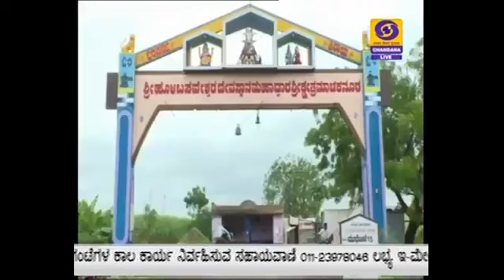ಮಹಾರಾಷ್ಟ್ರದಲ್ಲಿ ಭಾರಿ ವರ್ಷಧಾರೆಯಾಗುತ್ತಿದ್ದು, ಹಿಡಕಲ್‌ ಜಲಾಶಯಕ್ಕೆ ಸಾಕಷ್ಟು ನೀರು ಹರಿದುಬರುತ್ತಿದೆ